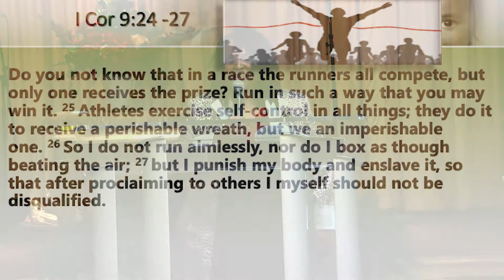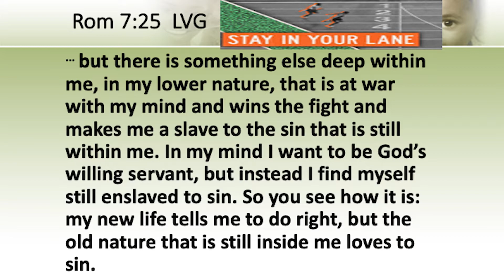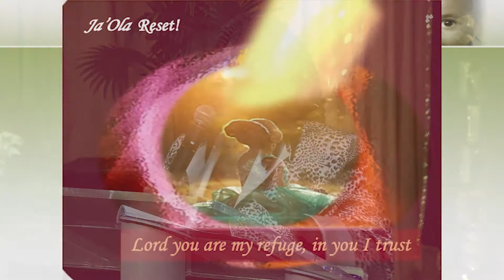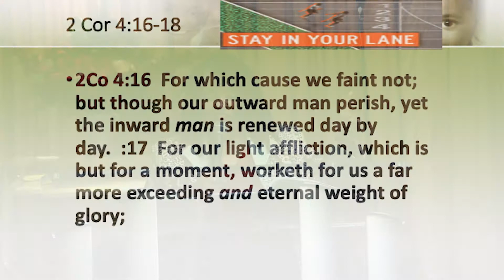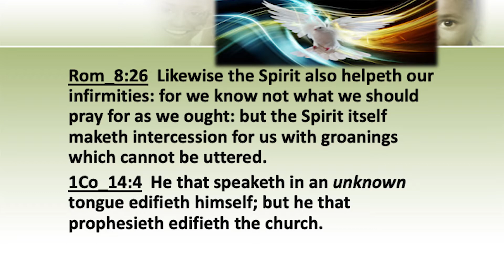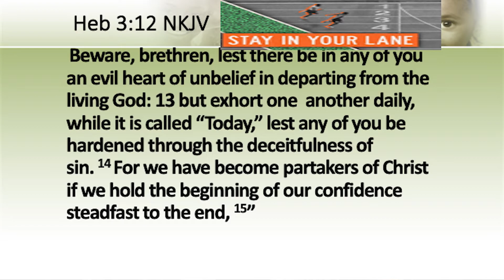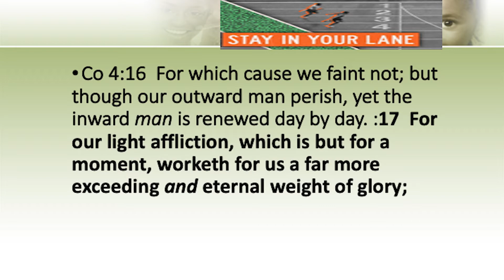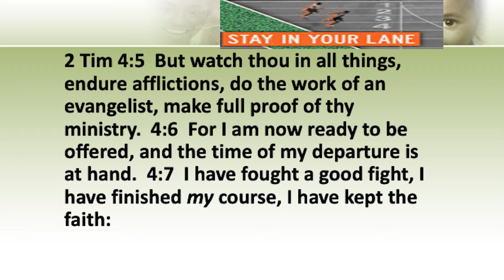Pastor Ja'Ola Walker - Stay in your Lane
We Apologize for the delay as we have been dealing with some technical issues this week. Please continue to be blessed as we keep sharing our service by live stream and weekly releases.